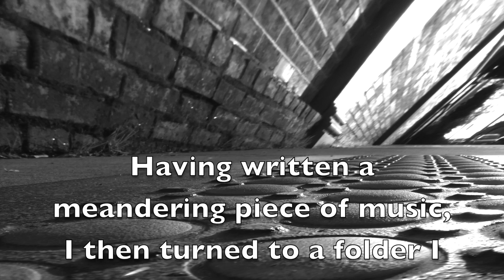Favorite Photos Folder (without lyrics)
"On the Second Hand" is a piece of music I wrote, to which I added some of my street photography among other things to be found in my folder labeled "my favorite photos".© Robbie Cribbs 2017